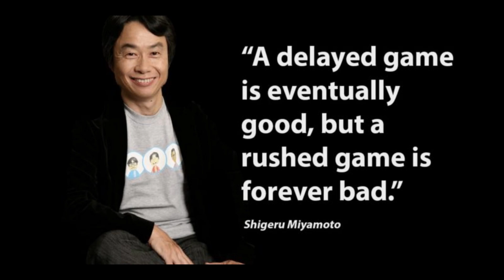Podcast with Andre Santee from Asantee Games (PT/RU/ESP/RS Subtitles)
Andre Santee is a Brazilian developer at Asantee games and the creator of Magic Rampage, which has more than 10 million downloads on Google Play Store.  The game also received Editor's choice awards.

In this podcast, we are both discussing about his early days as a programmer and his development team. Andre also gave many helpful details about the upcoming updates and plans for the future. Furthermore, we talked about which games inspired him to make Magic Rampage.

Thank you Andre for giving me an opportunity to make this podcast.

Sections:
00:00​ intro.
00:56​ Early career.
02:20​ How many games were there before Magic Rampage?
04:44​ The development of Asantee team.
07:28​ The dogs interrupts the interview. xD
07:43​ The continuation.
09:00​ Why there is no melee in Magic Rampage.
14:07​ Details about the skill tree.
20:38​ Voice acting in Magic Rampage.
21:44​ Which country has bigger community, Russia or Brazil?
24:18​ What happens when you hack the game?
26:48​ Why is PvP not real-time?
29:32​ Druid and Witchdoctor minion control.
30:47​ Reason behind the slow updates.
33:35​ Is another game coming after Magic Rampage is finished?
34:21​ Magic Rampage MOBA.
36:11​ Ethanon Engine.
39:47​ Magic Portals Remake.
42:38​ What happened to Bee Avengers and Hit The Crock?
43:16​ Details about dungeon 45.
44:44​ Cliffhanger and chapter 6.
47:08​ Which games Andre plays.
48:48​ Thoughts about Cyberpunk.
51:08​ Legends of Zelda: Breath of the Wild.
53:06​ The Last of Us 2. (Spoilers)
56:10​ Ending.